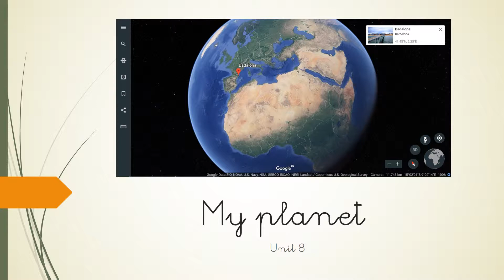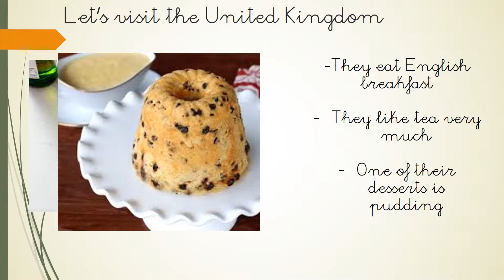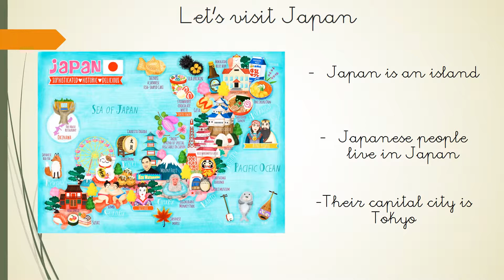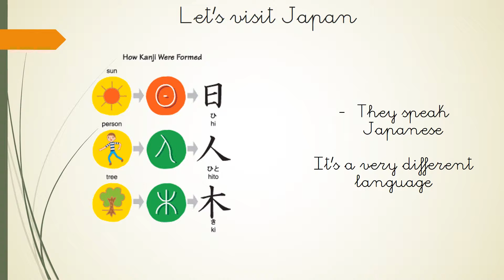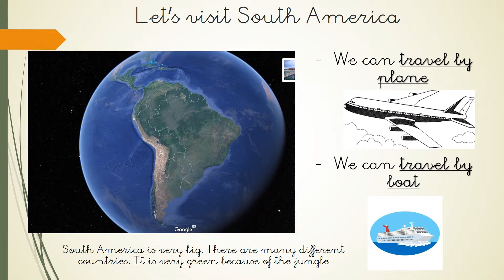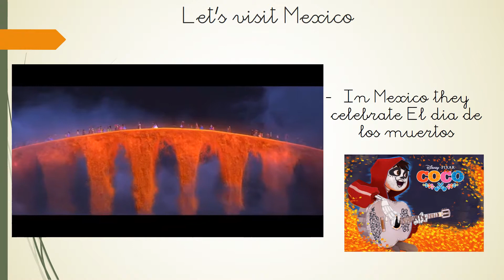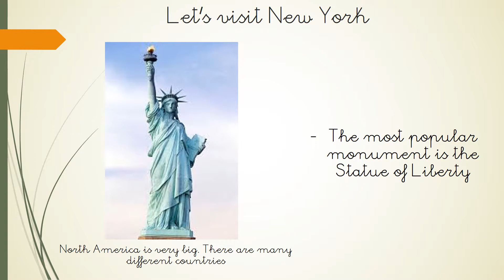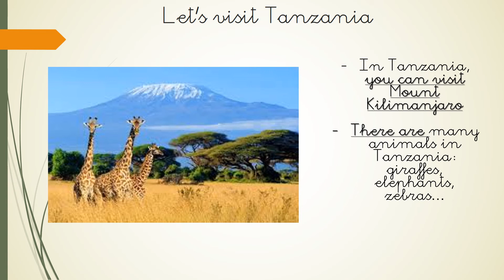unit 8 My planet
Planet vocabulary for first graders